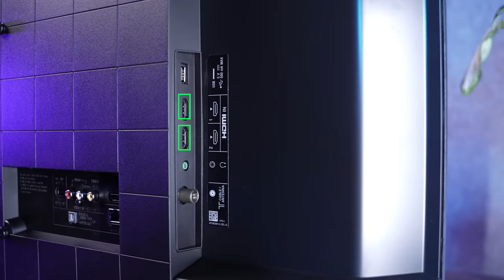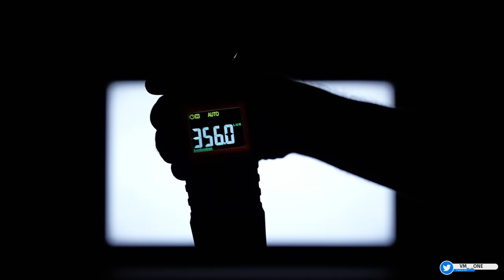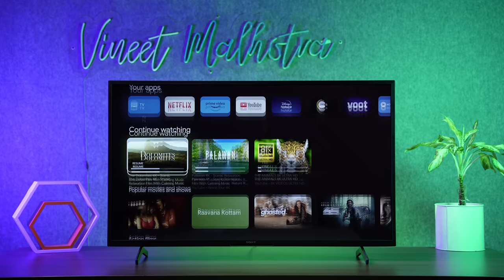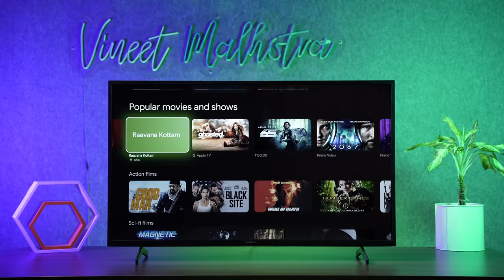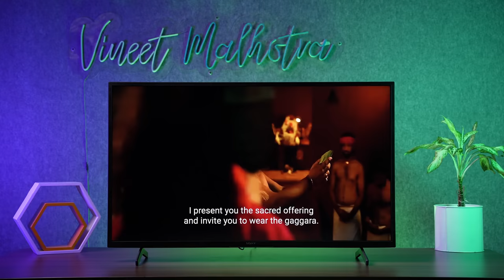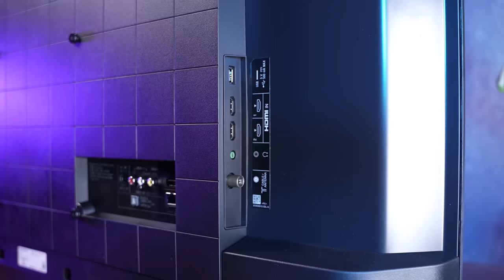Sony X64L TV | Best TV in 2023 | Sony 74K vs Sony 64L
Sony has launched the X64L TV range in India for 2023, and I have bought Sony X64L 43 Inch TV for review. In this video, I will be unboxing Sony X64L 43 Inch TV and doing a comprehensive review of this TV. There's a lot of confusion and ambiguity about its panel type, brightness level, picture quality, and the difference between the Sony X64L TV and the Sony X64K TV Models. I have cleared up all the confusion in this video. Sony X64L comes with exciting gaming features, and it has already become the choice of many TV buyers as it is the most affordable offering from Sony and probably the Best TV in India 2023 in its segment. So is the Sony X64L the Best 43 Inch 4K TV in India 2023 in the budget segment or not?

• BEST DEALS ON AMAZON TODAY

• BEST OFFERS ON TV TODAY

• FAUX LIGHT

Featured Products

• Sony X64L 43 Inch

• Sony X64L 50 Inch

Other Recommended TVs

• Sony X74L 55 Inch

• Sony X74L 65 Inch

2022 Model Sony TVs

• Sony X74K 43

• Sony X80K 43

• Sony X74K 55

• Sony X80K 55

• Sony X74K 65

• Sony X80K 65

sony x64l tv
sony x64l
sony 64l
sony 64l tv
best tv in 2023
best tv in india 2023
sony x64l tv unboxing
sony 64l 4k tv
best 43 inch 4k tv
sony 64l tv review
sony x64l 4k
sony bravia 64l 43 inch
sony bravia x64l 43 inch
sony x64l 43 inch unboxing
sony 64l 43 inch unboxing
sony x74k vs 64l
sony 64l tv 74k
sony 74k tv
sony x74 tv unboxing
sony x74l brightness
sony x64l vs sony x74k
sony x64l vs x74k
sony x64l panel
sony 2023 tv
best sony tv 2023
vmone
sony tv